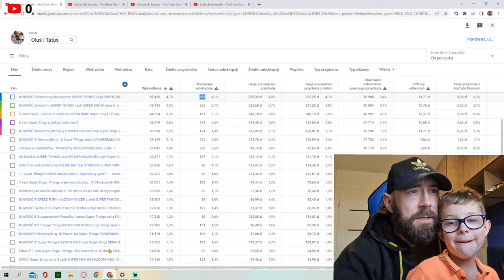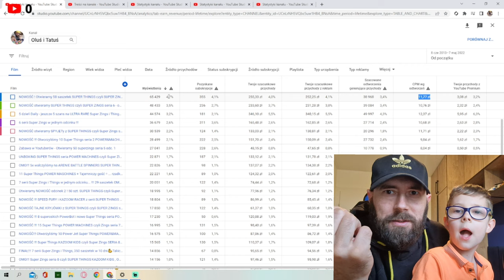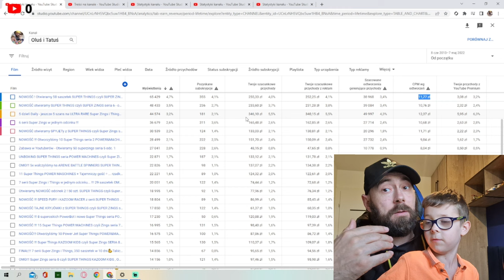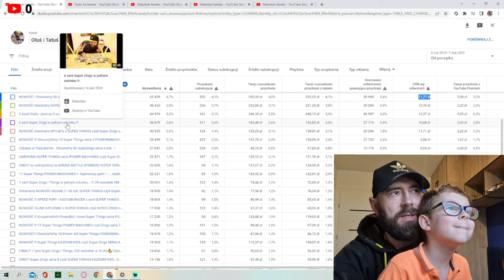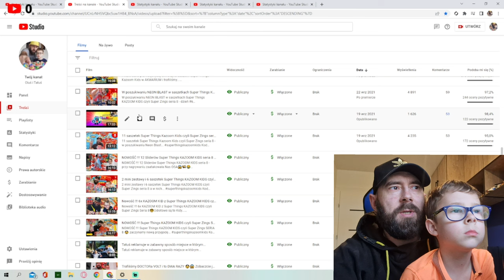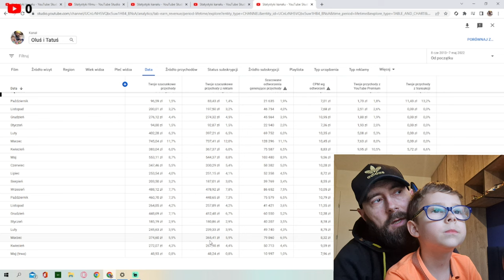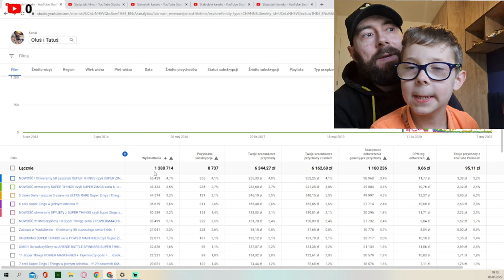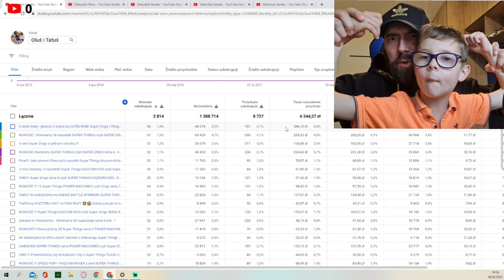Czy na YouTube można dobrze zarobić 🤔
Łapcie link do sklepu Best Toys:

Ile można zarobić na Youtube , czy to się opłaca i czy można z tego żyć ??? małe rady i ciekawe historie a propos odcinków